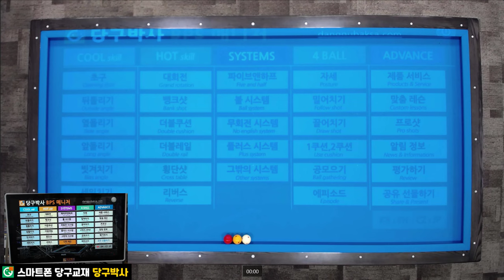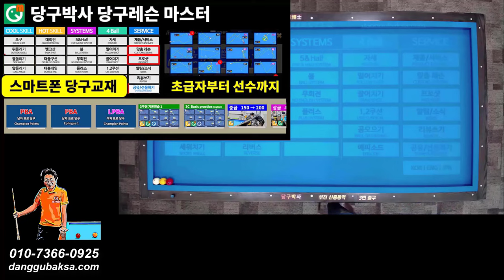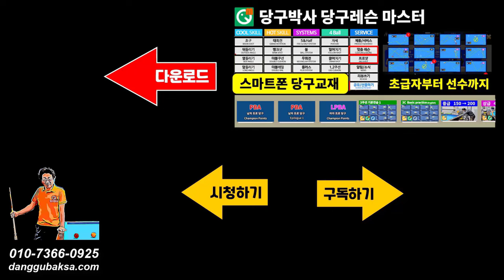뒤돌리기보다 옆돌리기를 선택해야 하는 경우 (뒤돌리기1-8)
당구박사 당구레슨#프로당구#스마트폰당구교재
스마트폰 당구교재 당구박사에 뒤돌리기1-8번으로 수록된 배치입니다. 밀리는각의 뒤돌리기로 키스 위험도 있는 배치입니다. 옆돌리기가 가능하다면 옆돌리기를 선택할 수 있어야 합니다.